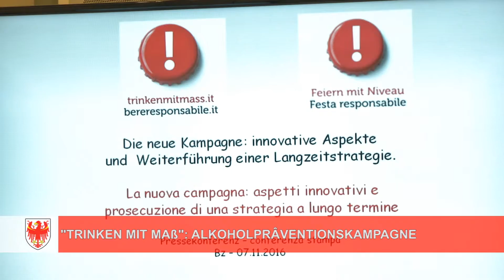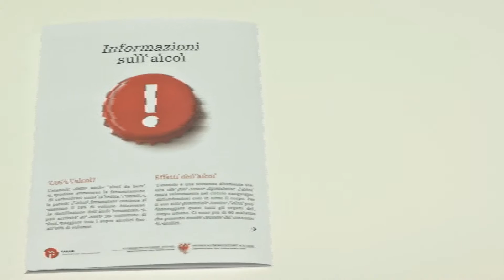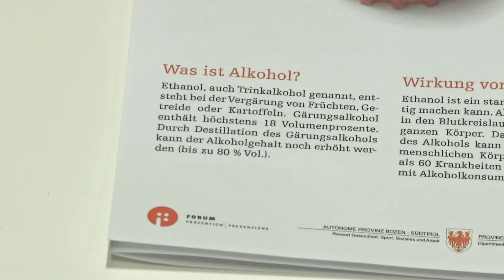"Trinken mit Maß": Alkoholpräventionskampagne